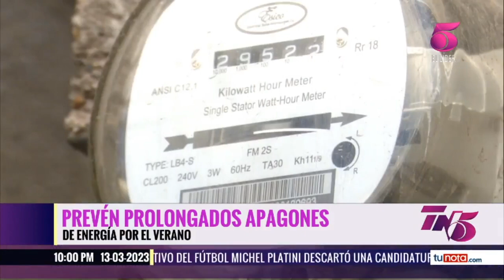Prolongada sequía por verano impactará em producción agrícola y provocará racionamientos de energía